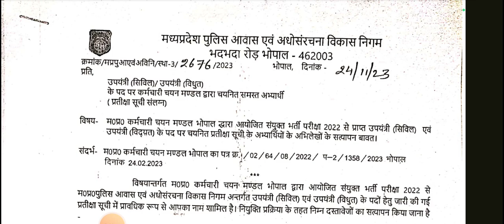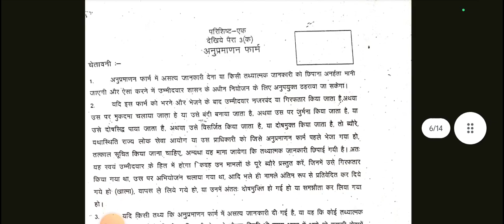MP SUB ENGINEER 2022 II WAITING LIST II POLICE HOUSING BOARD II